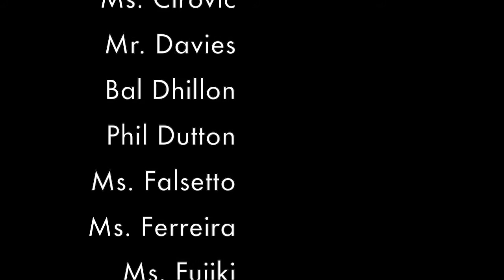BARC - welcome to grade8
Message from Byrne Creek teachers to incoming grade 8s 2016